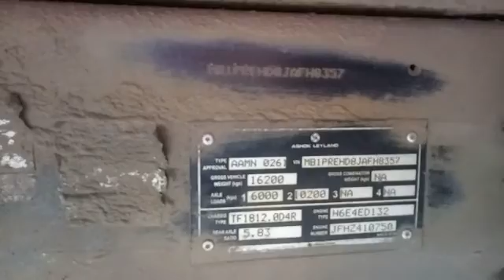2018 ASHOKLEYLAND 12M 4X2 BUS Kolhapur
2018 ASHOKLEYLAND 12M 4X2 BUS Kolhapur